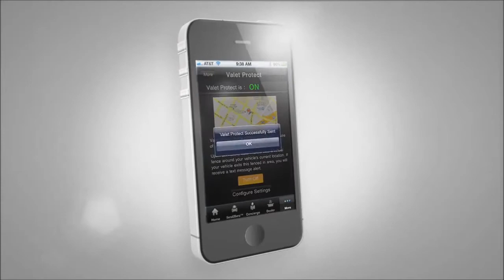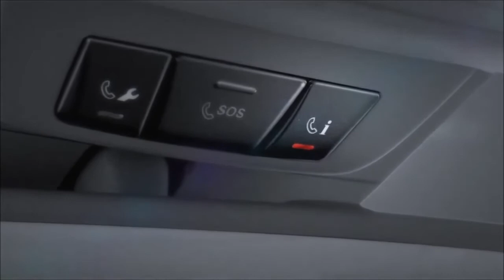Mercedes-Benz mbrace2 - Overview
mbrace2 is the second generation of connected, in-vehicle services from Mercedes-Benz USA. The mbrace2 telematics system, brings together pioneered safety, customized infotainment, vehicle care, in-dash navigation and personal assistance in a technology suite seamlessly integrated into the vehicle. Watch to learn more about this technology and how you can access updates from your computer and smart phone.